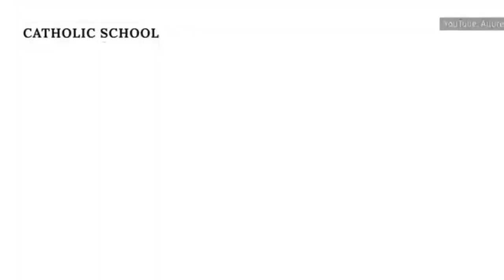Kim Kardashian is rumored to be dating CNN’s Van Jones: Kim Kardashian's Complete Dating History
The dating rumors are back in Kim Kardashian's life after it was reported in February 2021 that she'd filed for divorce from rapper Kanye West after around seven years of marriage. Though the two have yet to officially speak out about their split themselves, Kardashian and West endured months of rumors suggesting their relationship had been over for a while.
Rumors of Kim Kardashian possibly dating CNN’s Van Jones have been circulating since the announcement of her split with Kanye West, according to Page Six.
She Knows reported that they were romantically linked as far back as January of this year.
52-year old Jones is a bestselling author and nonprofit founder as well as a commentator. He was first publicly seen with Kim Kardaashian in 2018, at Rolling Stone’s Criminal Justice Reform Summit. As keynote speakers, the pair discussed the need for prison reform in the United States.
Jones also interviewed Kardashian on CNN for The Van Jones Show
Lets look at Kim Kardashian's Complete Dating History Timelines